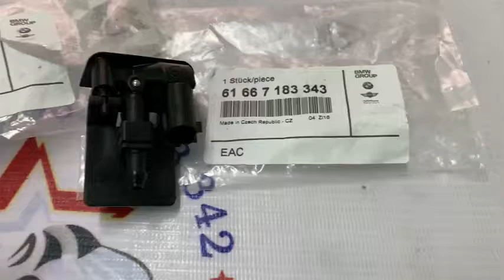61 66 7 183 343-Mô tơ phun nước rửa kính BMW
🏠 TRUNG TÂM PHỤ TÙNG Ô TÔ VIỆT ÂU
👉👉👉 LEXUS - ACURA - INFINITI - BMW - MERCEDES - AUDI - LANDROVER - PORSCHE - VOLKSWAGEN - SUBARU.